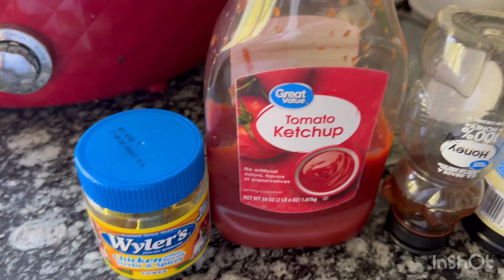LET'S MAKE IT HOMEMADE|WHAT'S FOR DINNER|HONEY GARLIC CHICKEN AND VEGGIES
Instagram brittanyjamerson

Music is from YouTube/Inshot/At A Loss Records

**I did not add the veggies to the crockpot, but added them on the side for picky eaters.**